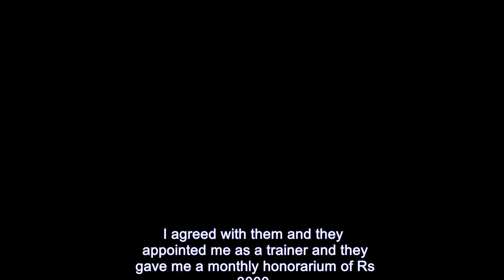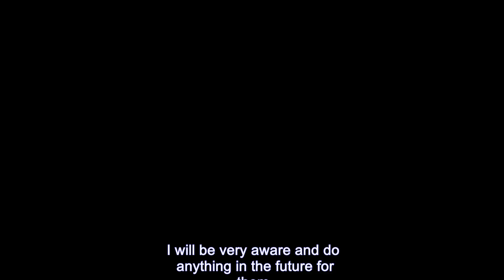Proofs Vet Documentary By Fuad Khan